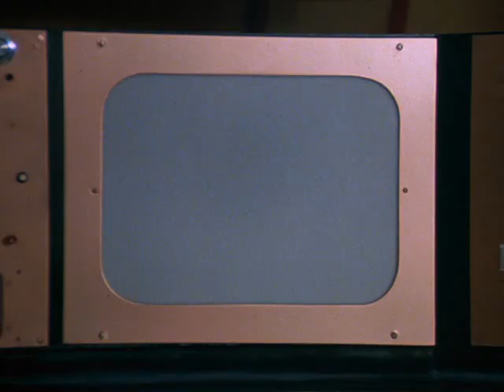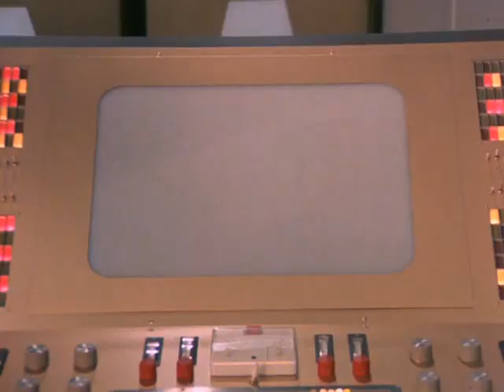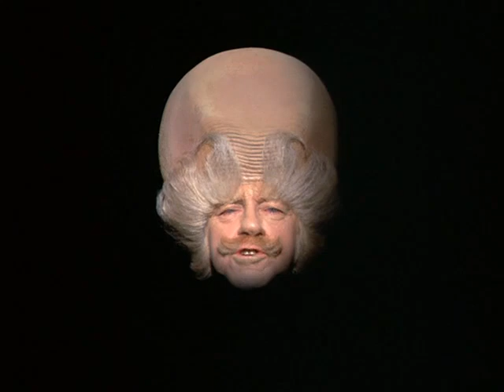Quark 1977 07 All The Emperor's Quasi Norms P2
Quark unwittingly helps Zorgon gain power.